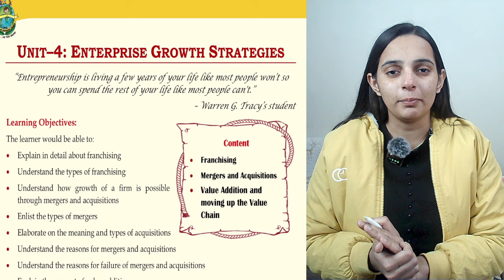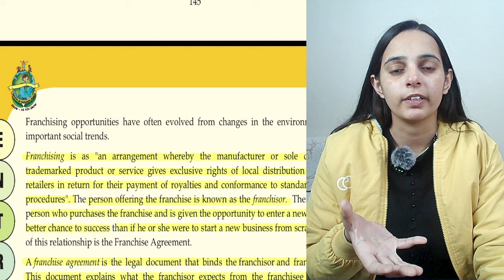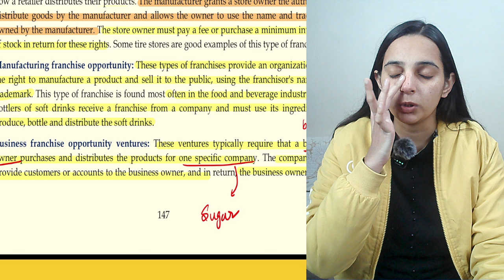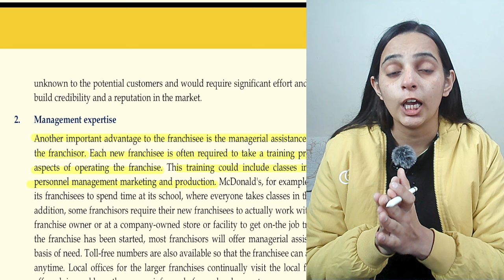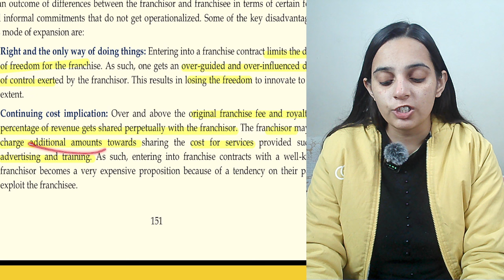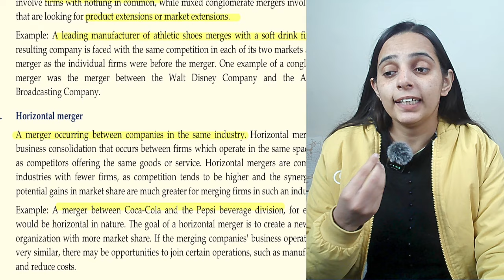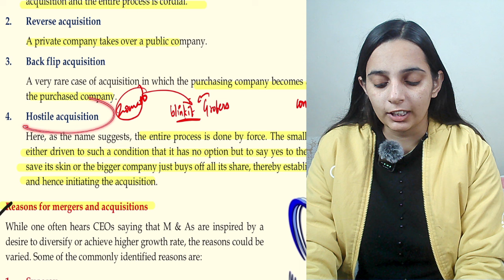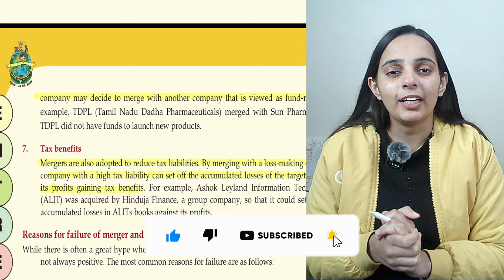Enterprise Growth Strategies Class 12 Entrepreneurship | Class 12 Entrepreneurship Chapter 4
Enterprise Growth Strategies Class 12 Entrepreneurship One Shot | Class 12 Entrepreneurship Chapter 4 | Batch 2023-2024

Short Description of the Video:

Class: Class 12
Subject: Entrepreneurship
Chapter Name:  Enterprise Growth Strategies
Chapter Number: Chapter 4
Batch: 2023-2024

Video Description: Hello Everyone, In this video we are going to study "Enterprise Growth Strategies". This chapter comes from "Class 12 Entrepreneurship" book and it is the chapter 4 of class 12 Entrepreneurship. We are going to study this chapter in a fully detailed manner. If you like this video, please make sure to share and subscribe to the channel and also don't forget to press the bell icon so that you will get regular notifications of the upcoming videos…

Enterprise Growth Strategies Class 12 Entrepreneurship
Enterprise Growth Strategies Class 12 Full Chapter
Class 12 Entrepreneurship Chapter 4
Enterprise Growth Strategies Class 12